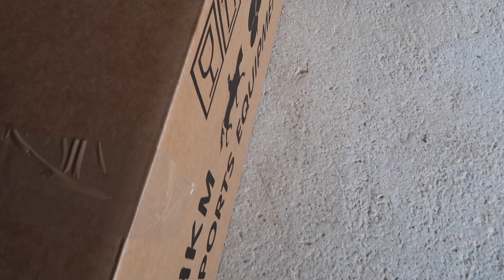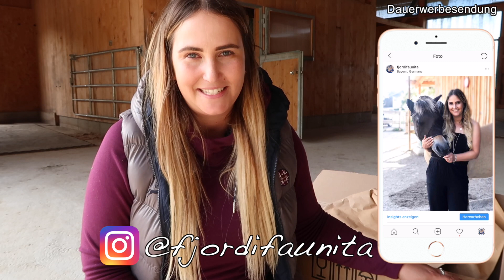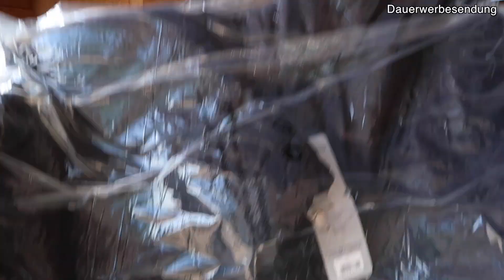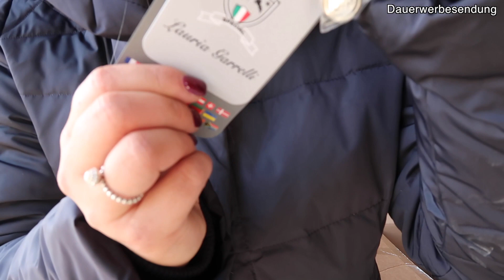HKM PFERDE ZUEBHÖR UNBOXING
Heute ein HKM Pferde Reitsport Unboxing Video

👉🏼 LETZTES VIDEO VERPASST? 👇🏼

👉🏼Videos verpasst zum Thema Schrank

Eure Niki

Snapchat  ➜  Nikiyoutube

Knutsch euch!!!
Eure
Niki

'PR Samples.